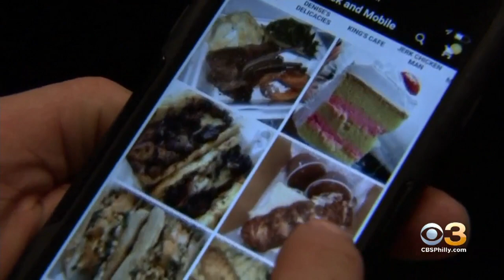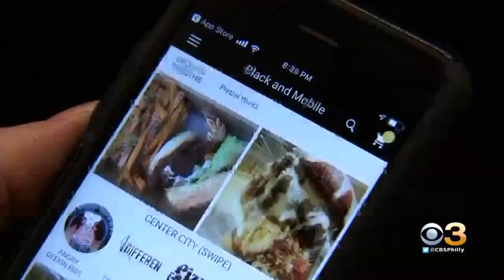Philadelphia Man Driving Innovation To Find Niche In Food Delivery Industry